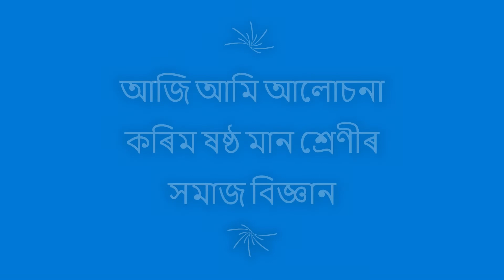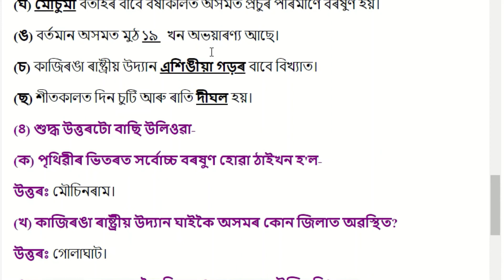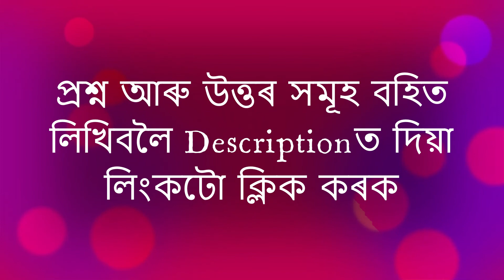Class 6 Social Science Chapter 7 | অসমঃজলবায়ু,প্ৰাকৃতিক উদ্ভিদ, বন্যপ্ৰাণী আৰু কৃষি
পৃথিৱীৰ প্ৰধান ভূ অৱয়ব । Chapter 6 | Class 6 Social Science Question and Answer | Assamese medium |

Video Editor: Bharat Kalita
Voice Sound- Ali Rani Kakati
Author: Daily Assam
Thumbnail Design: Bharat Kalita